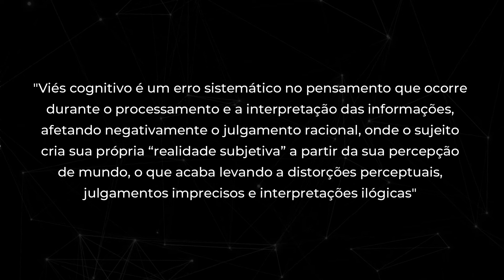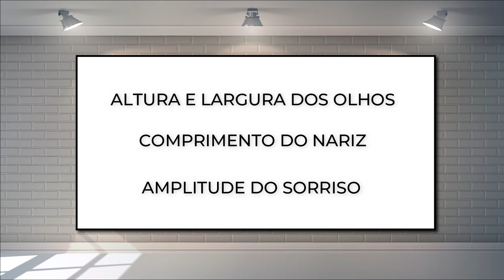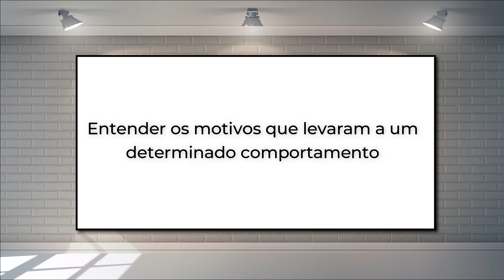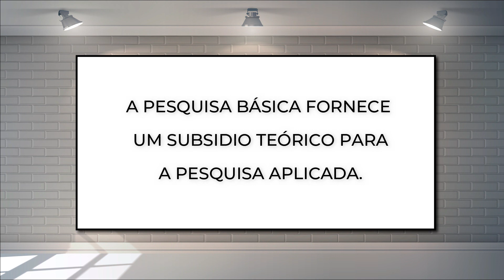A LÓGICA DA PESQUISA EM CIÊNCIAS DO COMPORTAMENTO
A psicologia é uma ciência e deve obedecer a métodos rigorosos de investigação com o objetivo de garantir a validade das suas descobertas e nesse vídeo você aprende conceitos elementares relacionados a pesquisa em ciências do comportamento.

Se você possui interesse em psicoterapia individual, seja para o tratamento de algum transtorno, ter suporte para enfrentar e lidar com o sofrimento psicológico ou para seu desenvolvimento pessoal e autoconhecimento, acesse o formulário abaixo!

// Para profissionais de psicologia
Guia de Formulação de caso em Terapia Cognitivo-Comportamental: Passo a Passo | Combo: E-book + Videoaula + Modelo

Para mais detalhes consulte os livros: Métodos de pesquisa em ciências do comportamento e Ciência psicológica.